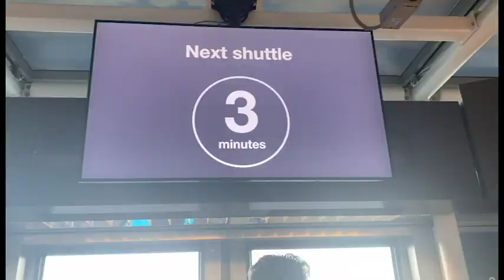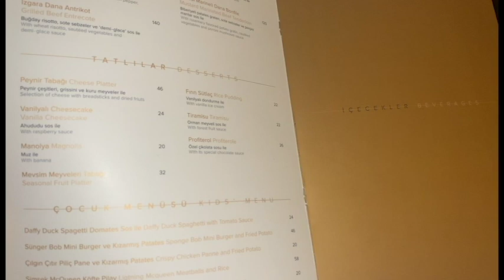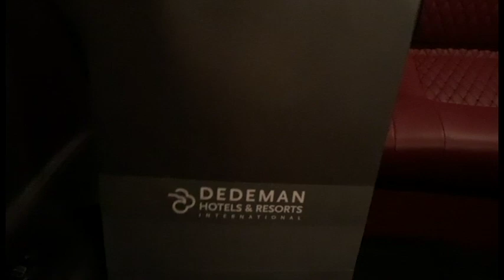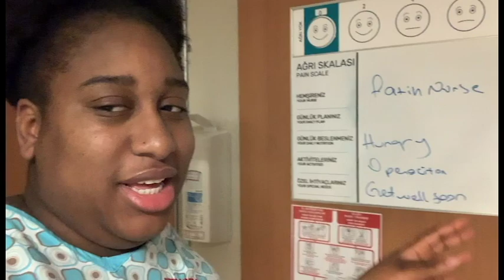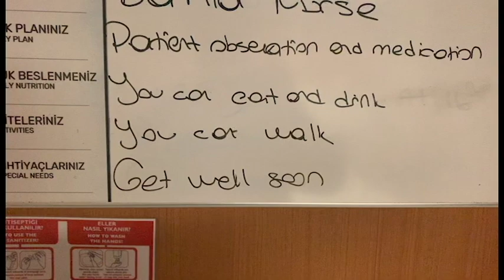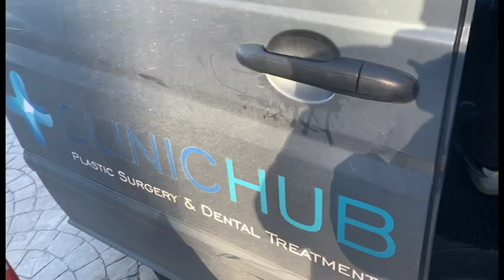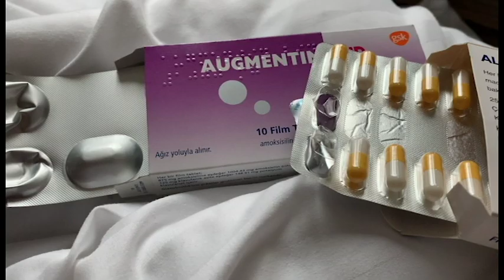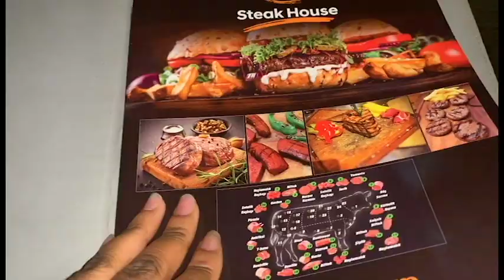MY BREAST REDUCTION VLOG | THE DECISION & GOING FROM A DOUBLE G TO A LOVELY D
I wanna start by apologising to ALL my subscribers for the time you guys had to wait to watch this because only GOD knows why this video gave me soo much work to be up. But it is an HOUR long therefore I should have known better.

I also MUST mention I NEVER THOUGHT I would do this it took me YEARS to realise it would be the BEST for me and my future health, never had BACK PAINS due to big breasts or anything but I HOPE YOU guys enjoy to watch this one ❗️❗️ SURGERIES ARE A SERIOUS TOPIC HENCE WHY this whole means a lot to me and you guys have NO IDEA how much happier I am 🥺❤️ IF YOU FEEL THAT YOU NEED TO DO SOMETHING AND HAVE CONFIDENCE WITHIN YOURSELF, DO IT ❗️

So about the whole experience? DAAFUQQQQ bitch my life has changed I would have done it earlier if I knew❗️

I say a HUGE THANK YOU TO @CLINICHUB and it’s professional members of staff for treating me the way they have treated me throughout my 6 nights stay in Istanbul 🥺😩❤️

DR. DOGUS (my surgeon) NERMIN, ALVITA & ASU, you guys have been great to me literally and so patient with all my questions and I couldn’t have chosen a better place to go 😩🙏🏽

♡♡LET'S BE FRIENDS♡♡:
Sc: arietxii

Feel free to DM me asking me any QUESTIONS 💁🏽‍♀️